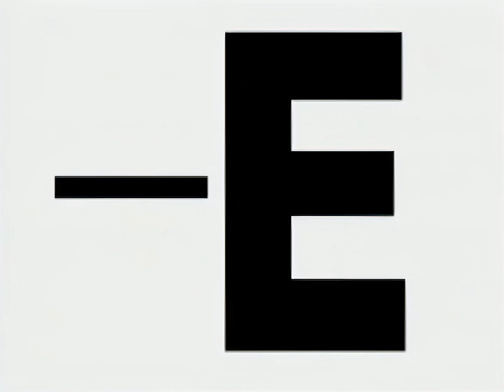Erci-e 2004 Bin Arabama (Remastered Hd)